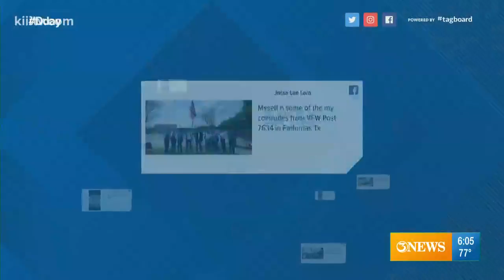First Edition viewers submit photographs of loved ones in the military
Thank you to everyone who sent in their pictures.